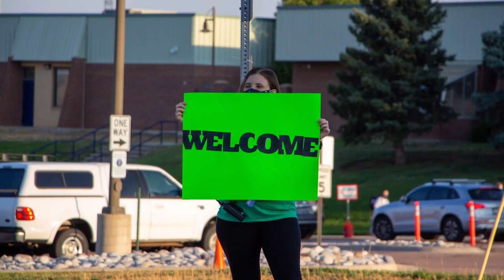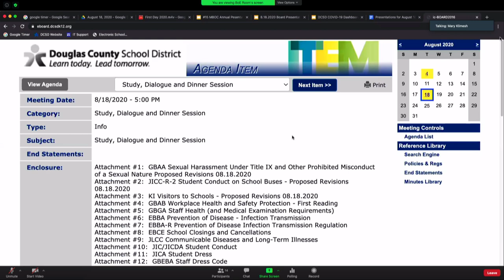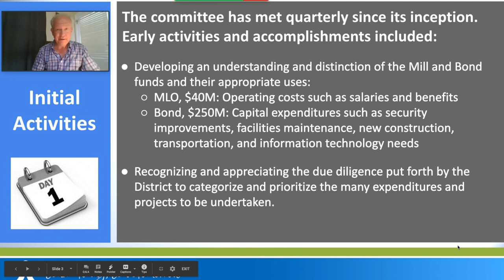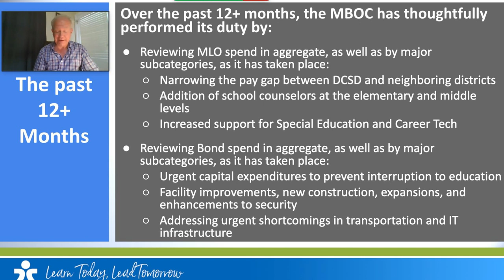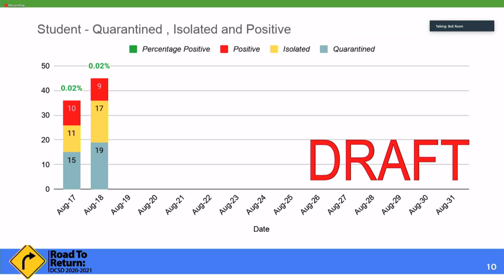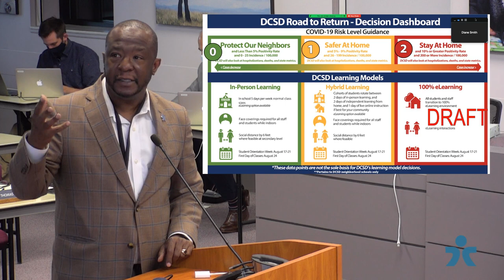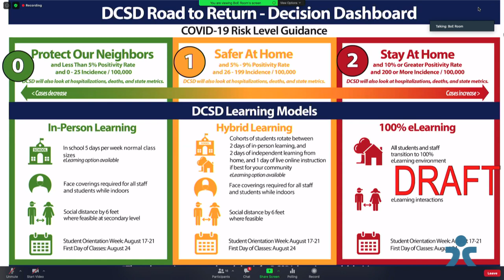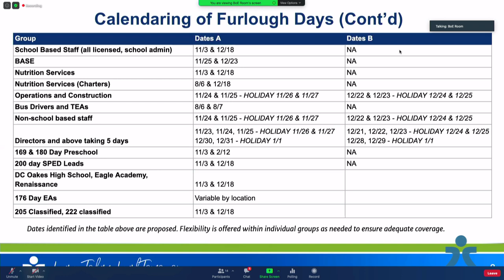August 18, 2020 BOE Meeting